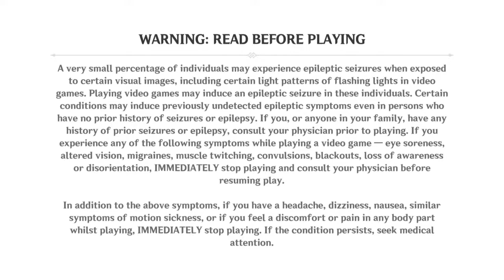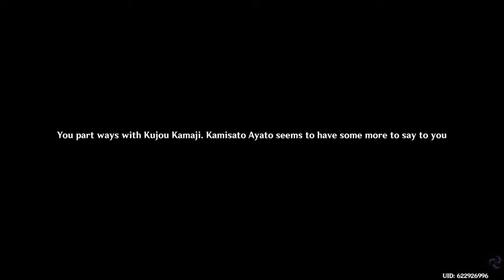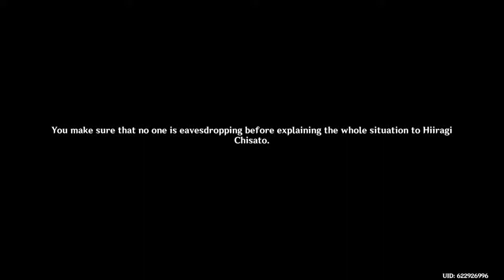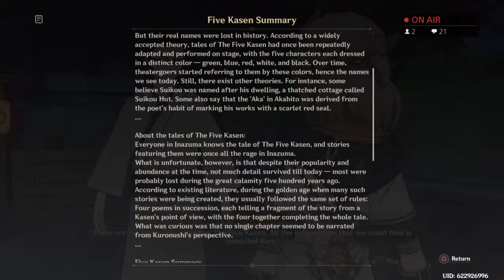[155] THE HUES OF THE VIOLET GARDEN STORY EVENT PART 1!| Genshin Impact Playthrough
Hi My Name Is "Crytec NBOMB" and PS4 name is "CrytecNBOMB" I love to play games and stream them too. if you want to friend me we'll Play some games together and have fun and be viewed in my YouTube Videos. Also I'm a big anime fan and Dragon Ball Z fan as well.